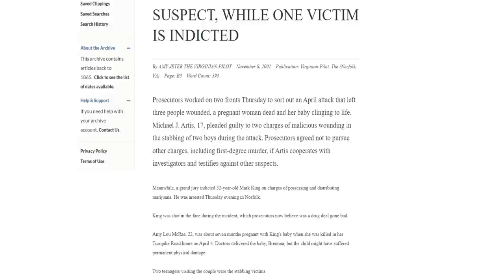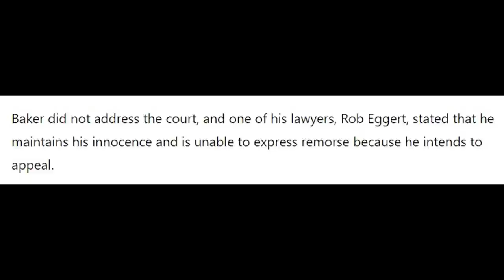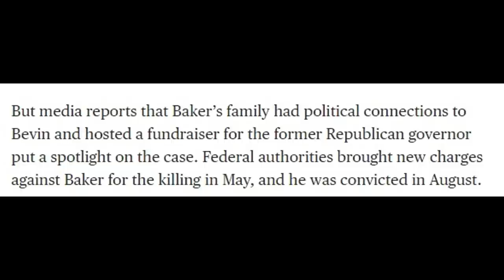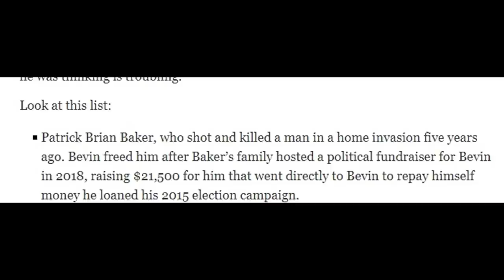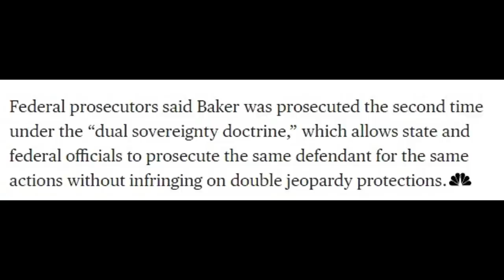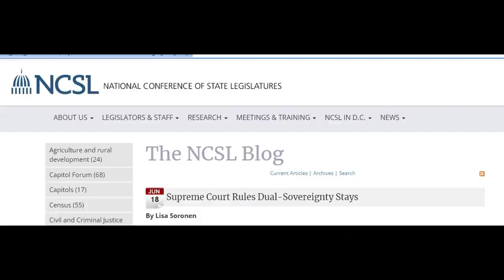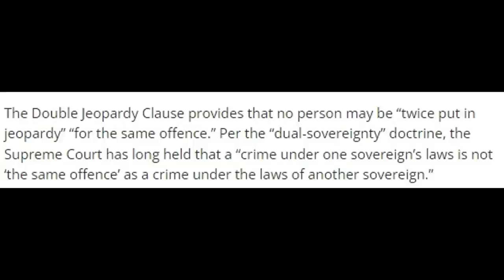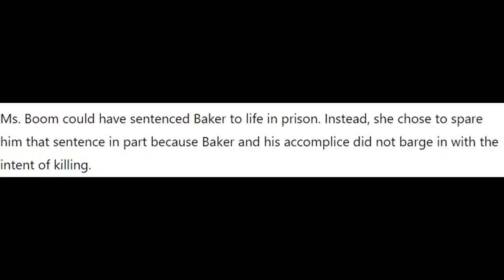From 19 Years In Prison To 39 Years In Prison BECAUSE OF PRIVILEGE